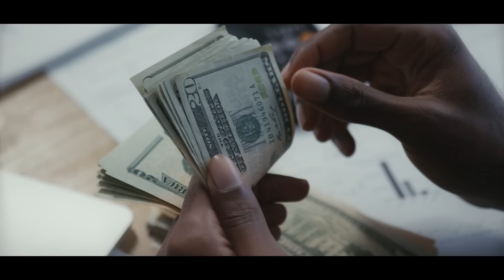РОНАЛДУРО БА ТӮБИ ТИЛЛОӢ РОҲ НАДОДАНД! АНА БАРОИ ЧӢ | ГОЛИ МЕССИ ҲАМАРО ҚОИЛ КАРД! РЕКОРДИ НАВИ Ӯ